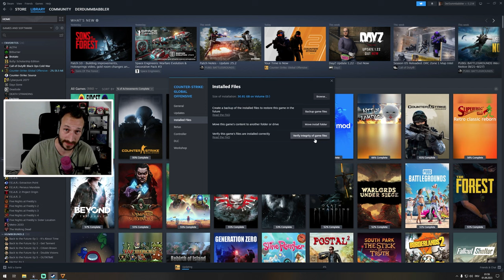DEIN CS2 ZUGANG wartet auf DICH! :D So findest du ihn | CS:GO Update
So findest du deinen CS2 Zugang. LETS GO
Edit: Man muss wohl einen Rank haben, damit das Ganze klappt. Unranked scheint das nicht zu funktionieren.